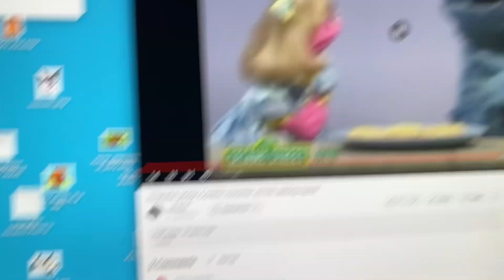THESE ARE THE TEN YOU LOVE A KING!!!!!! 👑 👑👑👑👑👑👑👑👑👑👑👑👑👑👑👑👑👑👑👑👑👑👑👑👑👑👑👑👑👑👑👑👑👑